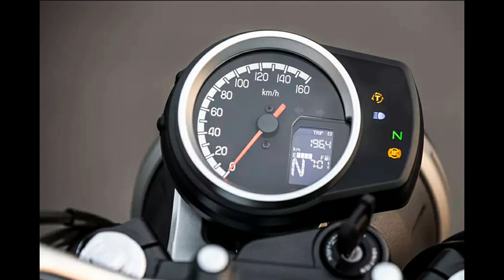Finally launched Honda CB350, First Look, Features & Price | Honda CB350 VS RE Classic 350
In This video, we will discuss about newly launched Honda CB350